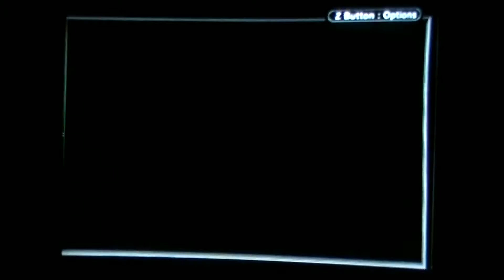Breath of Fire 2 part 23